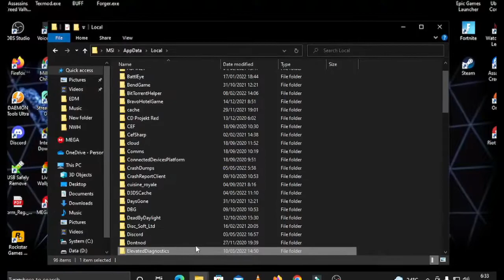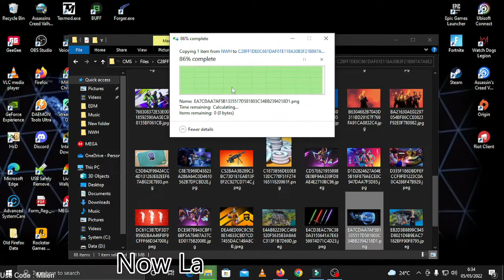How To Change Fortnite Lobby Background (Works With Any 2048 x 1024 Picture)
Use Code : Millen
On Item Shop or Epic Games Store